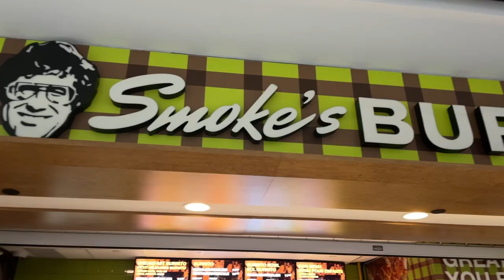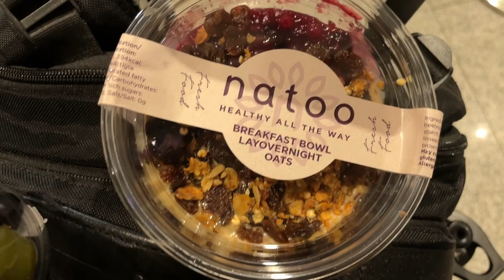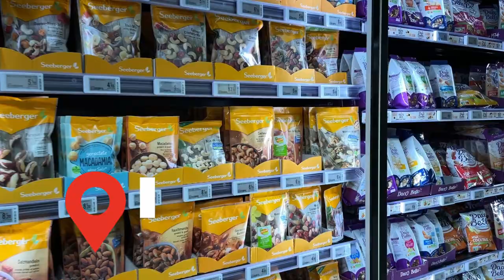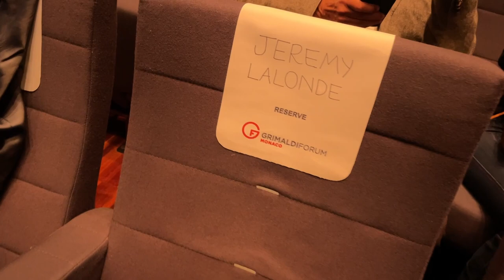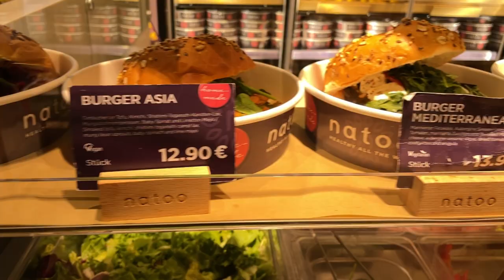What I ate in Monte Carlo Vegan Plant-Based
Welcome to "Plant-Based with Jeremy"! In this exciting episode, join renowned vegan food enthusiast Jeremy LaLonde as he takes you on a culinary adventure in the glamorous city of Monte Carlo. Get ready to tantalize your taste buds as Jeremy explores the exquisite world of vegan and plant-based cuisine in this luxurious Mediterranean paradise.

In What I Ate in Monte Carlo Vegan Plant-Based, Jeremy LaLonde showcases the vibrant and diverse plant-based food scene of Monte Carlo. From chic vegan cafes to high-end restaurants, Jeremy indulges in a variety of mouthwatering dishes that prove veganism is anything but boring. Prepare to be amazed as he uncovers the most innovative and delectable vegan creations, all while immersing himself in the stunning backdrop of this iconic city.

Whether you're a seasoned vegan, a curious foodie, or simply looking to add more plant-based options to your diet, "What I Ate in Monte Carlo Vegan Plant-Based" is the perfect video for you. Prepare to embark on a visual and gastronomic journey that will leave you craving for more.

Subscribe to "Plant-Based with Jeremy" for more exciting travel and food adventures, where Jeremy LaLonde shares his passion for plant-based cuisine, encourages sustainable living, and showcases the best vegan eats from around the world.